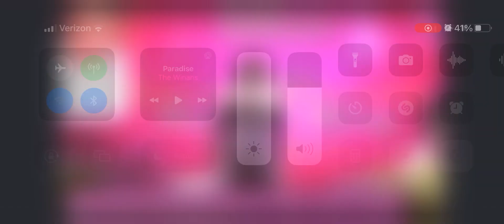DLC Collections presentation to the Mother Barbara McCoo Lewis and Karen Clark- Sheard